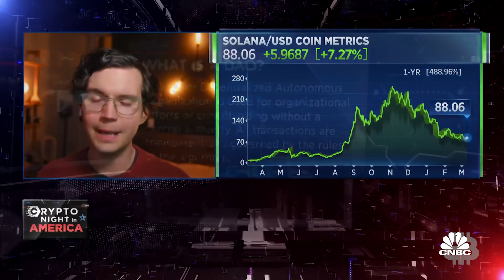Crypto Provides MASSIVE Support for Ukraine (Greatest Chance for Global Reserve Currency)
Many are referring to the conflict in Ukraine as the "first crypto war", with hundreds of millions in relief aid being sent to the country in its time of need. People from all over the world are sending Ukraine crypto donations. These donations are fast, adn immediately available for Ukraine to use on their defense. In this video, I take a look at how DAOs and exchanges are helping bring much-needed financial support to the people of Ukraine. Find out how this can set the stage for crypto to be used on a global scale going forward.